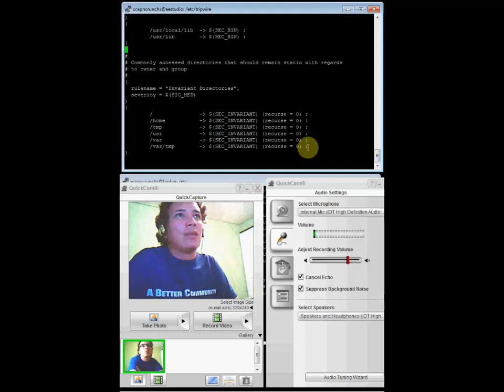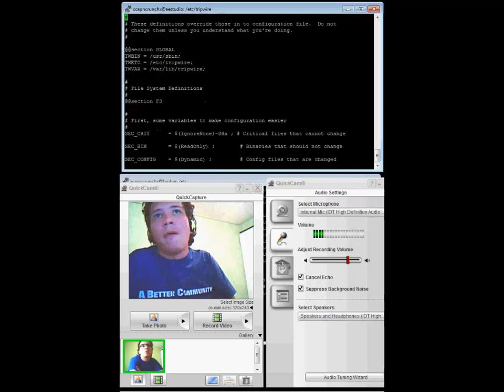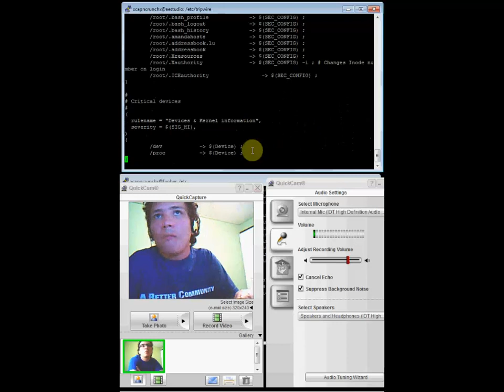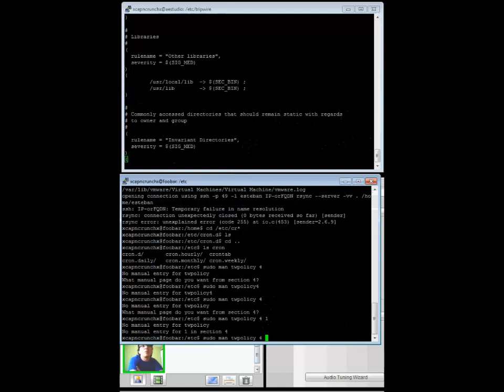Configurando Tripwire en Debian Linux - Parte 7